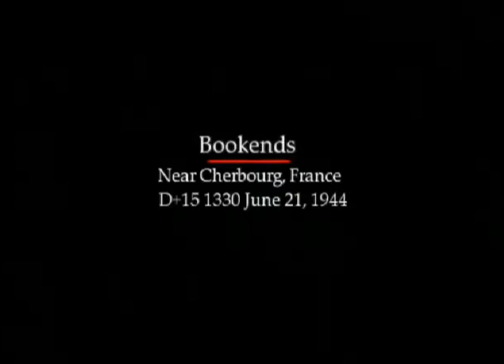Brothers in Arms Earned in Blood (PS2) part 17 Bookends